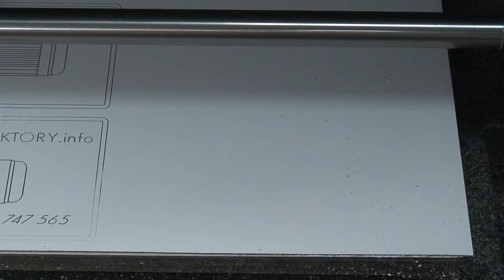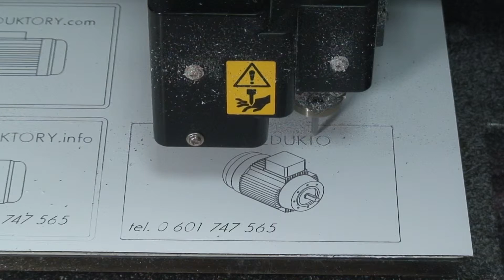Grawerowanie tabliczek informacyjnych 2